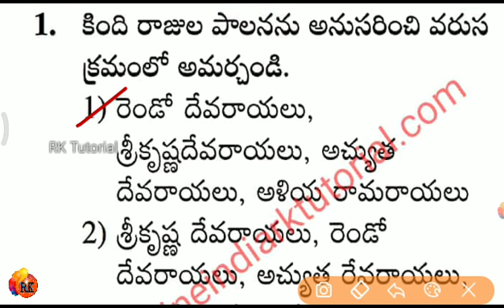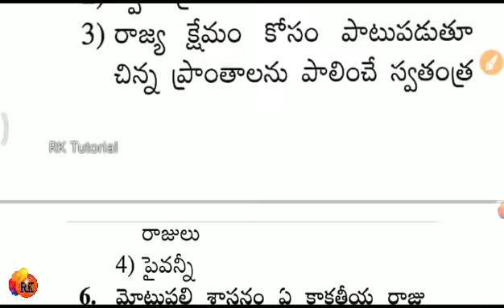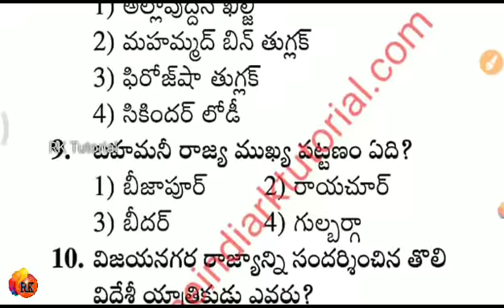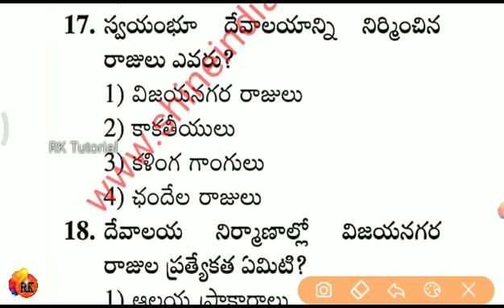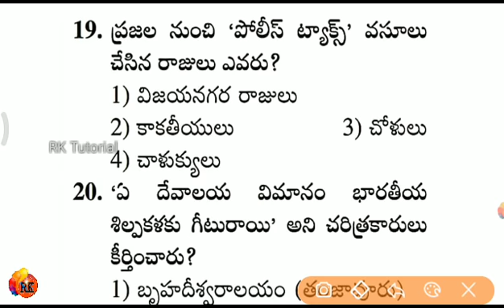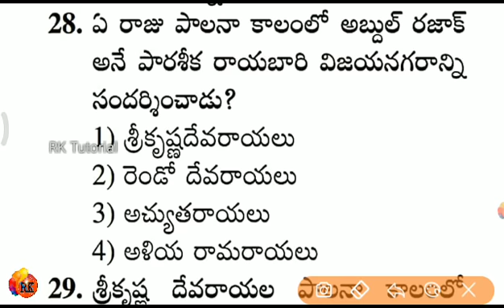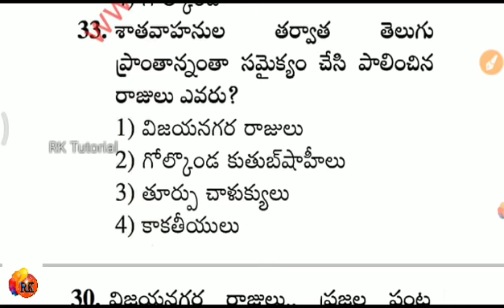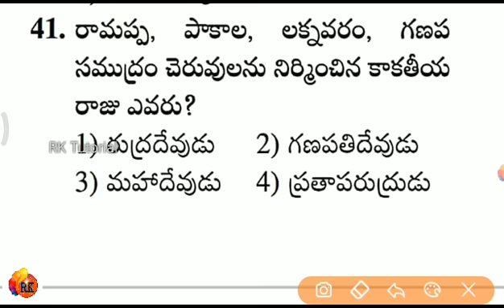General Studies GK Bits -192 | OUR INDIA | History & Facts | UPSC SSC Railways Competitive Exam 2020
G.S pdf link..192👇💌

🌻 RK 🌻

6months Current affairs : 📖📖📌

general studies for mppsc,
general studies and mental ability material in english,
general studies app,
general studies apsc,
general studies biology,
general studies best book in telugu,
general studies by manohar pandey,
general studies cgl,
general studies classes in hindi,
general studies classes in english,
general studies cds,